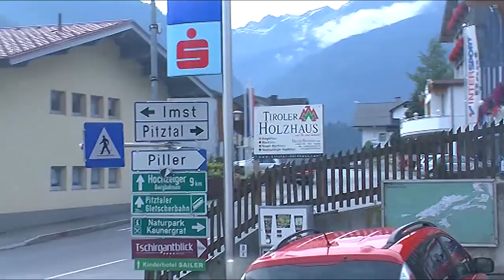E 5 4 Tag, zur Braunschweiger Hütte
Nachdem sich beide Gruppen an der Larcheralm getroffen haben, geht es auf breitem Forstweg nach Wenns im Pitztal. Hier erfolgt wieder eine Fahrt mit dem Bus ins hintere Pitztal nach Mittelberg. An der Gletscherstube werden die Rucksäcke wieder in die Materialseilbahn verladen. Dann eine Pause an der Gletscherstube. Anschließend erfolgt der dreistündige Aufstieg zur Braunschweiger Hütte vorbei an einem  mit Gletscherwasser gefülltem Bach, der tosend zu Tal stürzt.